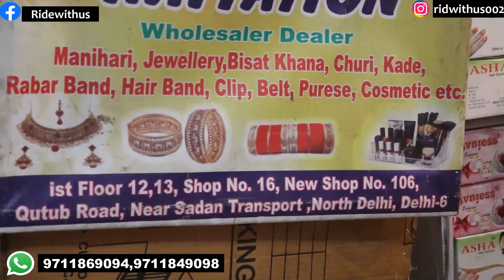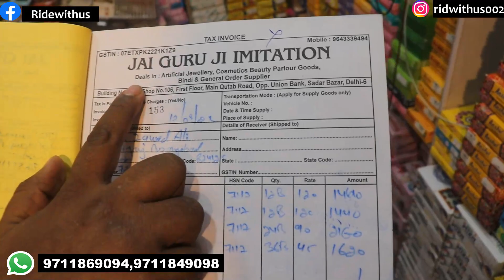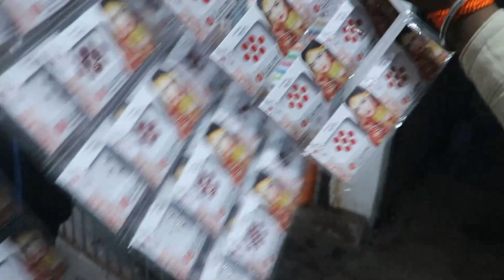1₹ 2₹ के चक्कर में ना फसे खरीदारी करने से पहले ये जाने Cosmetic Jewellery Wholesale Market in delhi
चोथ स्पेशल विडीओ इससे सस्ता कही नही मिलेगा

Vicky bhai

Address-first floor 12/13 qutub road chowk sadar bazar delhi-6